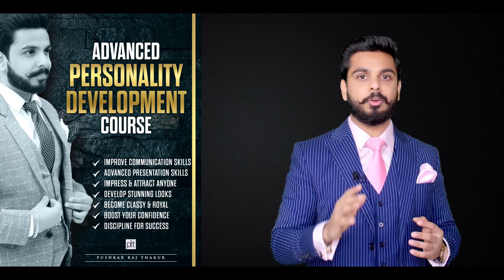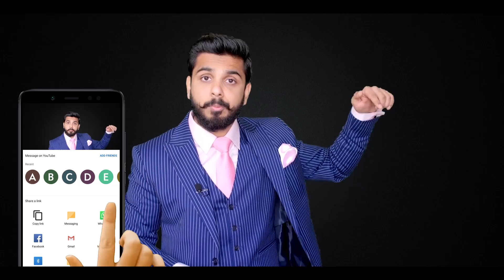किसी को भी 5 Secs में कैसे पसंद आये | How to Make People Like | Personality Development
About the Trainer :

Master of Leadership Psychology, Pushkar Raj Thakur is the one of most Influential Motivational Speaker & Personality Development Coach in India. Inspiring millions of people, he is regarded as the Youth Icon and the Change Expert.